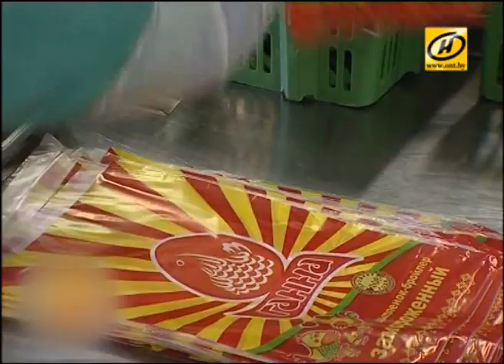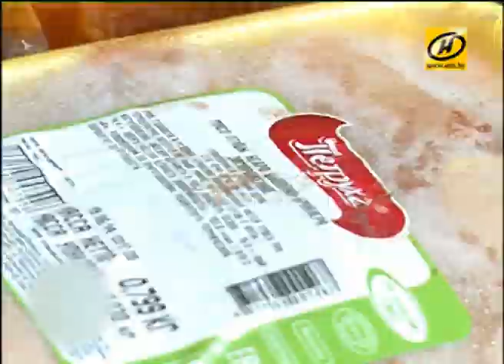Слушания по делу Анны Шарейко. Репортаж из зала суда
Верховный суд оставил под стражей Анну Шарейко, бывшего сенатора и экс-директора Витебской птицефабрики.